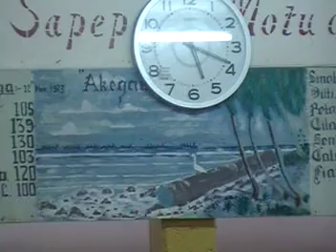Talua samu loa, tuvvalu